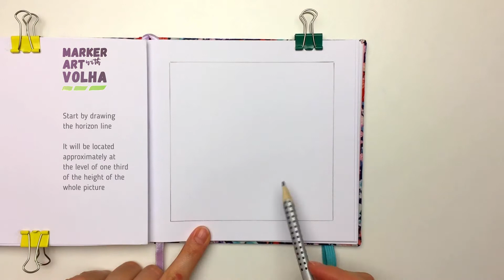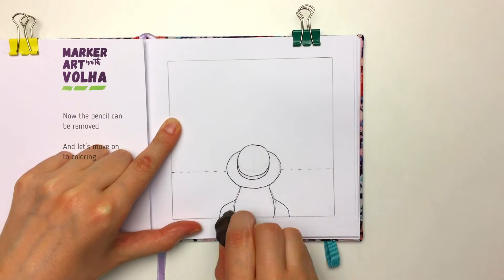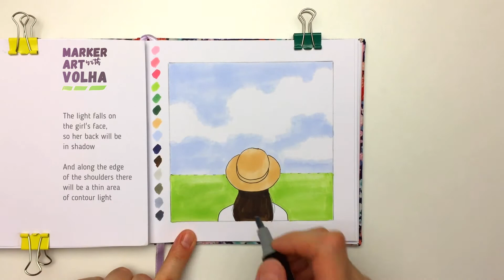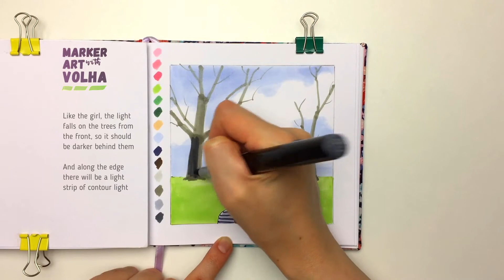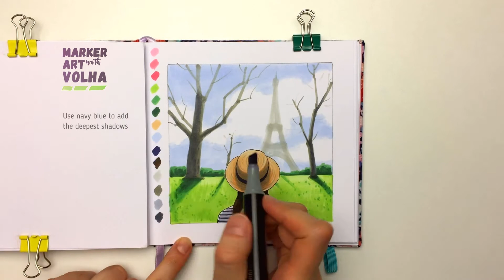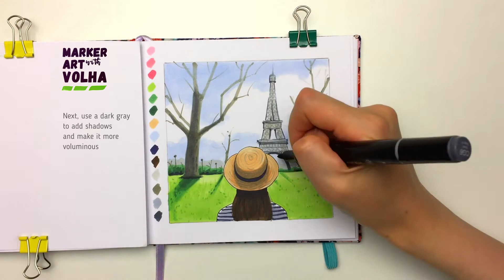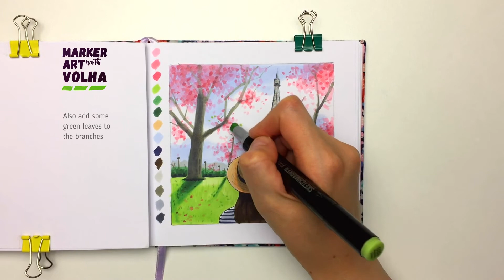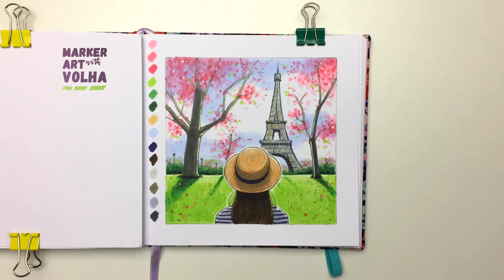How to draw SPRING IN PARIS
In this drawing tutorial for beginners I'll show you how to draw a girl in spring Paris with Eiffel tower and blooming trees using alcohol based markers. Follow the drawing process with me or just watch this relaxation video.